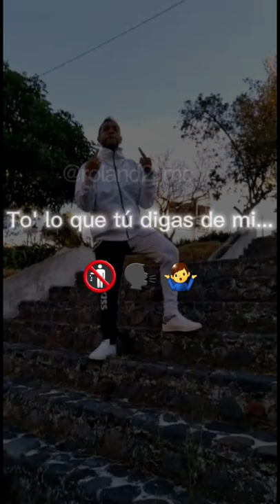A Mi Que Me Importa - Harryson (Oficial Video) | Editor ❌ Jefferson Cuero